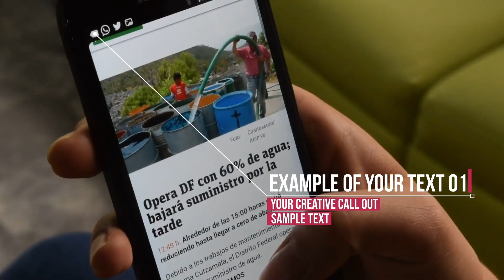16 Call Outs Titles | After Effects Template